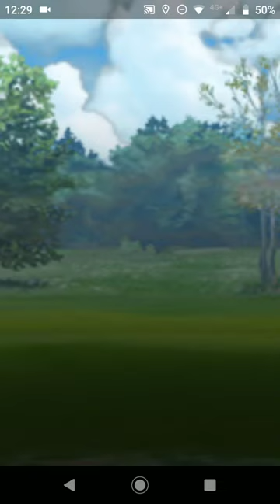vib vs LeoJesus55 - great